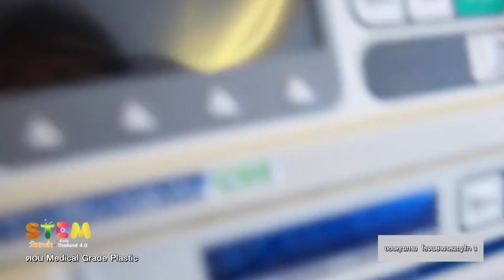STEM วันละคำ Medical Grade Plastic┇18/03/63